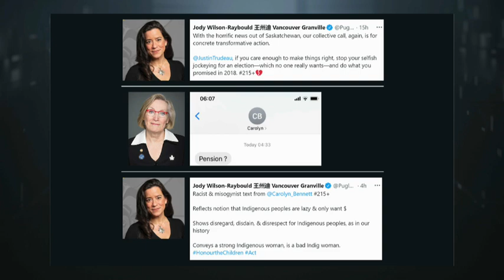B.C. chiefs demand Carolyn Bennett's resignation - June 25, 2021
Chief Judy Wilson, secretary-treasurer of the Union of British Columbia Indian Chiefs, discusses the group’s call for Carolyn Bennett to resign from cabinet after remarks directed at Jody Wilson-Raybould.

And Martin Stringer reviews the parliamentary sitting with journalists Kristy Kirkup (The Globe and Mail), Tonda MacCharles (Toronto Star) and Kady O’Malley (iPolitics).